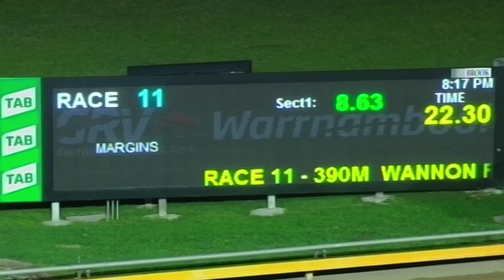WBL THU 16 MAY 19 R11